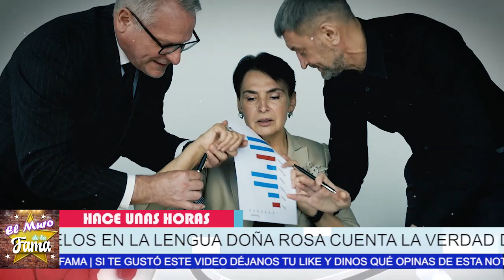🔴😱SIN PELOS EN LA LENGUA ! ¡ DOÑA ROSA habla LA VERDAD DE LA HERENCIA DE JENNY 🔥🔥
DOÑA ROSA CUENTA LA VERDAD DE LA HERENCIA DE JENNY Y DE TODO LO QUE SE DICE

¿Qué pasó con Rosa Saavedra?,¿Cuántos hijos tuvo Rosa Saavedra?, ¿Qué profesion tiene Rosie Rivera?, ¿Qué pasó con el padre de Jenni Rivera?,¿Qué pasó con José Trinidad Marín?, ¿Por qué murio Jenni Rivera?, ¿Cuándo se estrena la nueva canción de Jenni Rivera?, ¿Quién canta la canción de resulta?, ¿Quién murio en el accidente de Jenny Rivera?, ¿Quién murio en el accidente de Jenny?, ¿Cómo fue el accidente de Jenny?, ¿Dónde se cayó el avion de Jenny Rivera?, ¿Qué pasó con la familia de Jenny Rivera después de su muerte?,

¡ BIENVENIDOS ‼️

Entertainment
Television program
noticias de espectaculos
espectaculos noticias
noticias de la farandula
tv mexicana
Televisa espectaculos
chismes
escandalo de los famosos 2021
farandula 2021
chisme de farandula
karol tamiko
programa hoy
suelta la sopa
polemica
Ventaneando